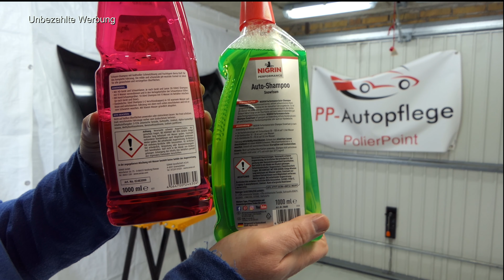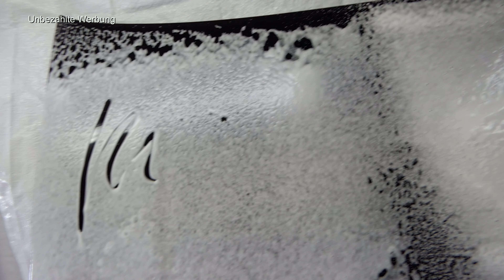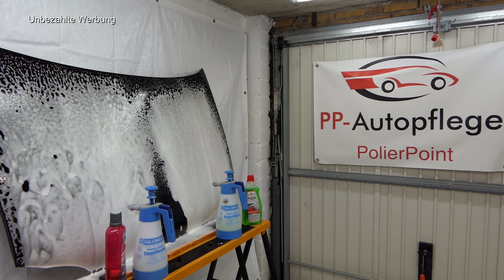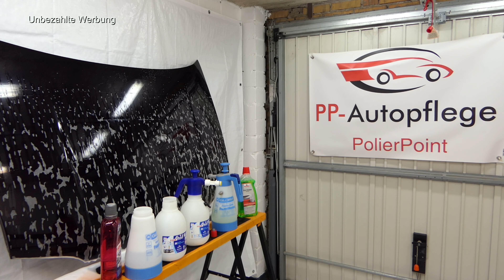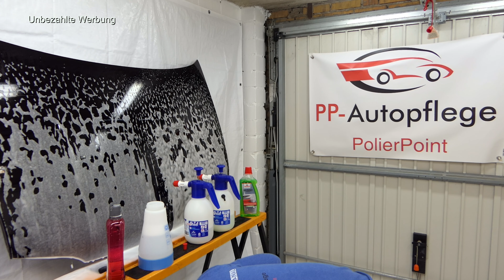NEW Nigrin Performance Snow Foam Shampoo Teil 1. der König über dem Sonax Rich Foam Shampoo?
Spendenlink: Wenn ihr meine Arbeit mit einer Zuwendung durch einen Geldbetrag unterstützen wollt, bin ich euch sehr dankbar. Konto

⬇️ Alle Produkte aus dem Video ⬇️
*1. Nigrin Snow Foam
Für 5€

*2. Sonax Rich Snow Foam
Zur Zeit für 10€

*3. Petzholdts Waschhandschu (günstiges Doppelpack)

*4. Gloria FM10 (z.Zt. im Angebot)
*5. Alta Foam 2000 (Was günstiger)

*6 Ph-Messstreifen

Gerade im Angebot: Gloria FM30

Partnershop:
Ab einen Bestellwert von 50€.
Hinweis: Ich bekomme keine Provision!